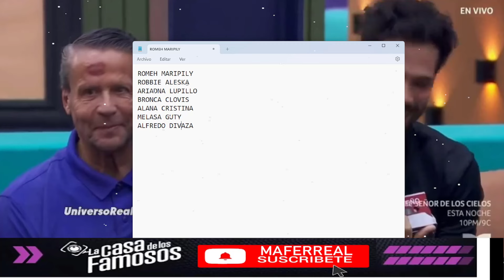LA DIVAZA EXPLOTA CON ALFREDO ADAME POR LA PRUEBA! LA CASA DE LOS FAMOSOS 4 EN VIVO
LA DIVAZA EXPLOTA CON ALFREDO ADAME POR LA PRUEBA! LA CASA DE LOS FAMOSOS 4 EN VIVO La Casa de los Famosos ¡NUEVA TEMPORADA! | En vivo 24/7 (Streaming 4)